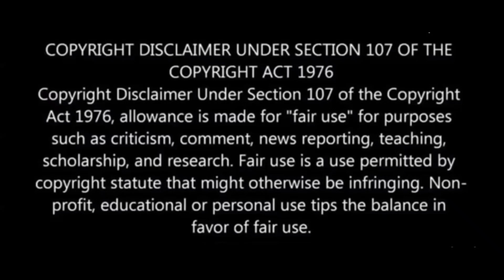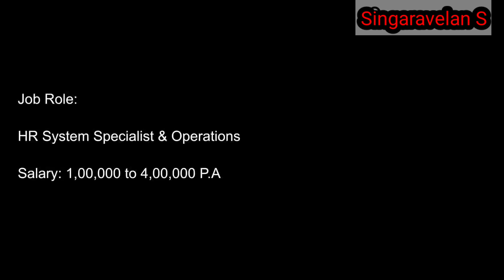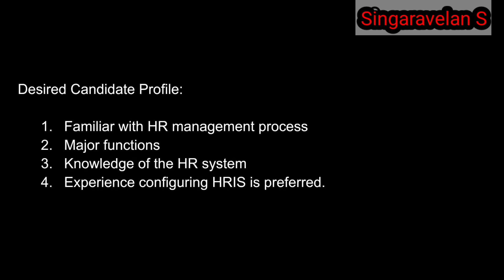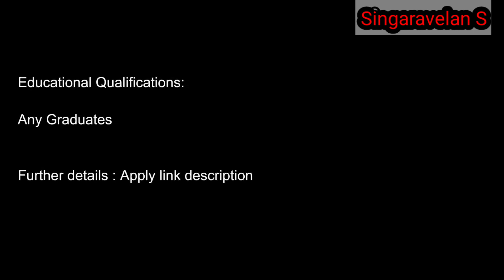Foxconn jobs tamil 2022 | Foxconn job vacancy 2022 tamil | Singaravelan S | SV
Foxconn company in sriperumbudur jobs
Foxconn company job vacancy 2022
Foxconn india pvt ltd
Foxconn chennai job vacancy
Foxconn company in sriperumbudur
Foxconn company in kanchipuram
Foxconn tamil 2022
Foxconn company in sriperumbudur job vacancy  2022
Foxconn company in sriperumbudur job vacancy tamil
Foxconn company job 2022 tamil
Foxconn job vacancy 2022 tamil
Foxconn jobs tamil 2022
Foxconn jobs tamil